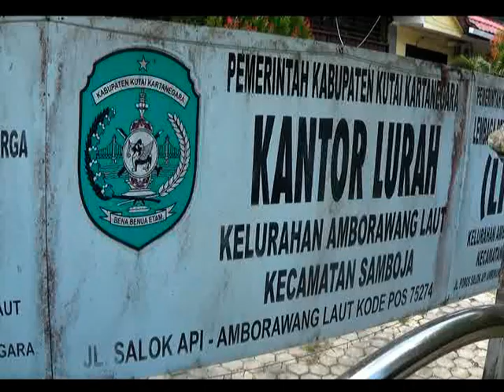DEMOKRASI /// PEMILIHAN KETUA LPM KELURAHAN AMBORAWANG LAUT